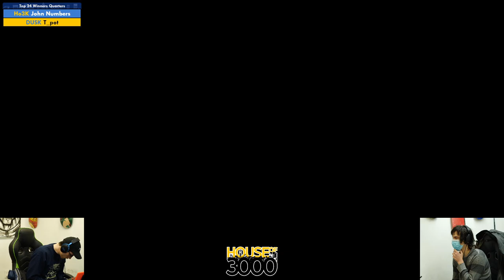Xeno322 Top 24 Winners Quarters John Numbers vs T pot